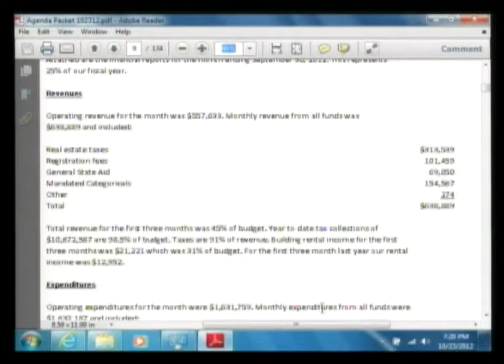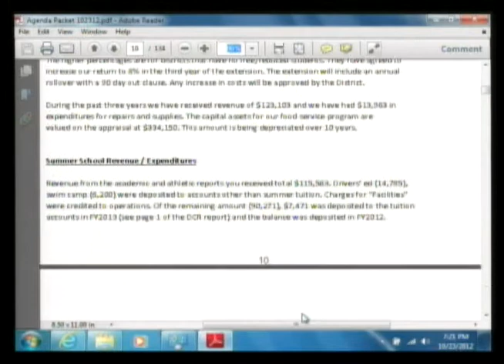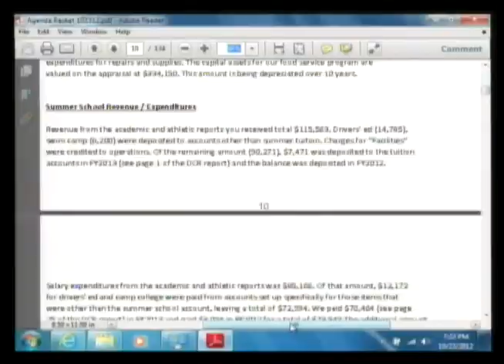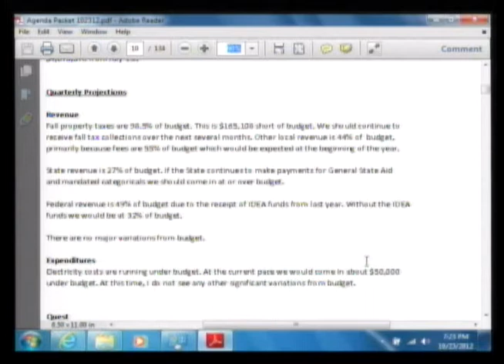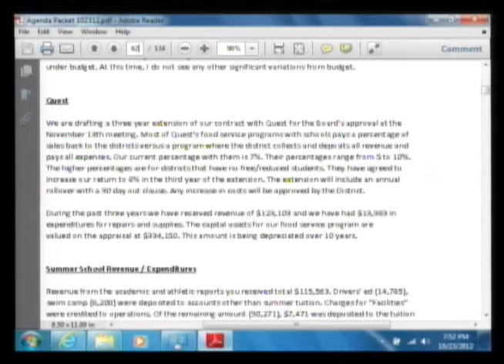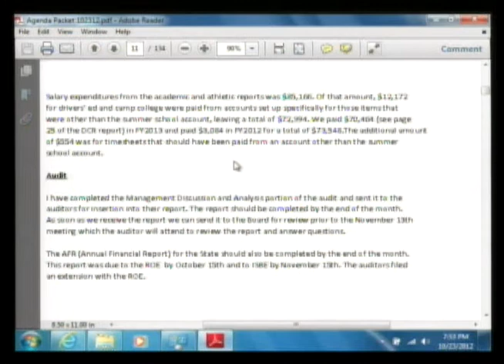Rec./Rep. Monthly Budget Report 102312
Part 4 of the October 2012 committee of the whole meeting of the Township High School District 208 Board of Education of Cook County in Riverside, Illinois.